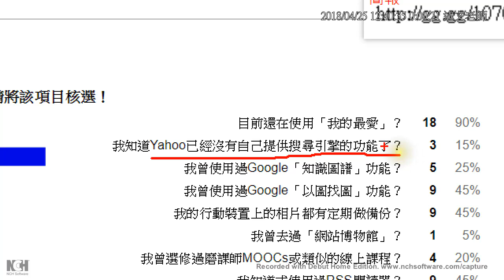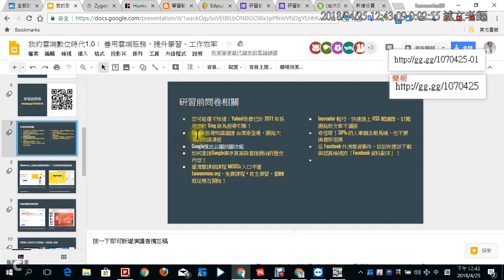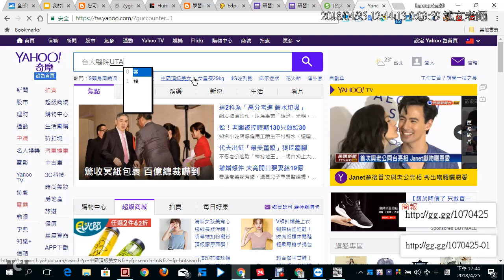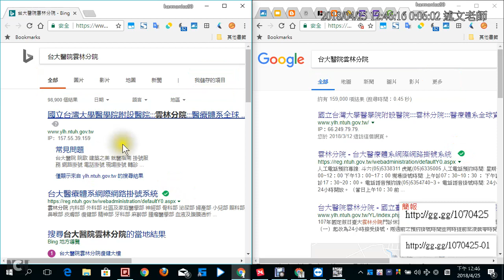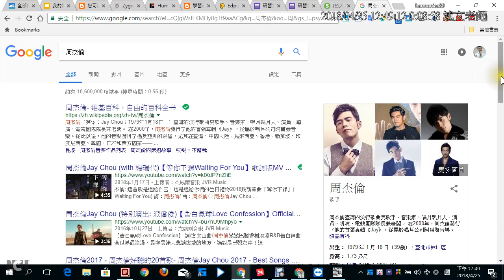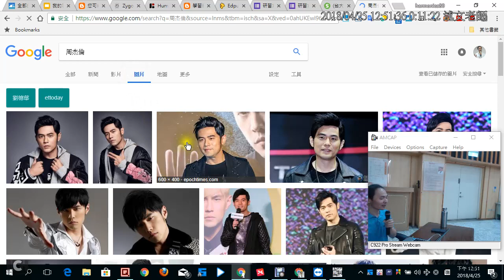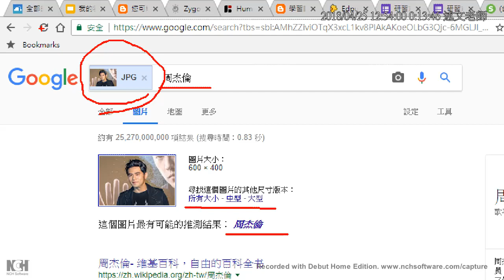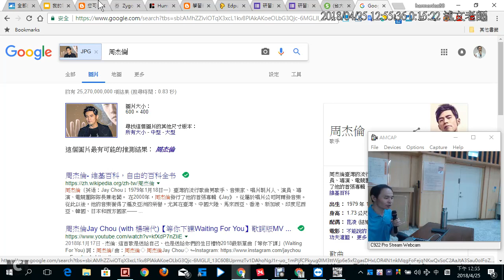02：問卷統計 1：Yahoo搜尋、Google知識圖譜、以圖找圖